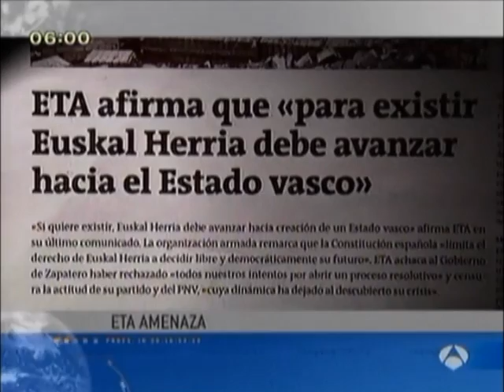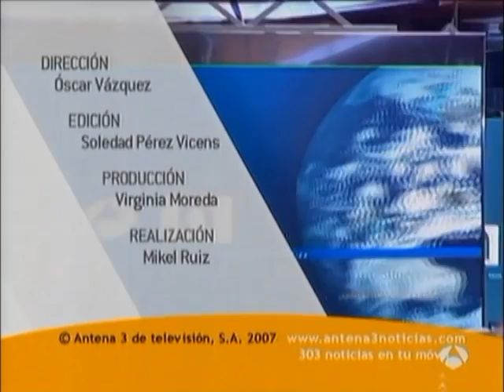Antena 3 Noticias - Nueva temporada (Transición verano 2007) (resubido)